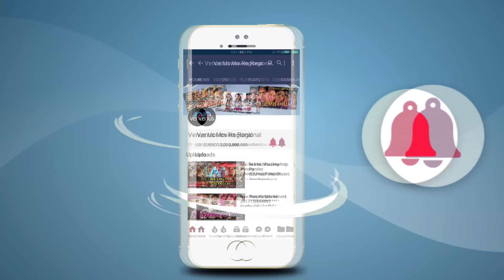Dulaara Full Movie Part 8 | Pradeep Pandey “Chintu”, Tanushree | Bhojpuri Movie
Movie : Dulaara
Banner : Saideep Films
Presenter : Aadi Shakti Entertainment Pvt. Ltd.
Producer/Director/ Music : Rajkumar R. Pandey
Lyrics : Rajkumar R. Pandey, Pyare Lal Yadav, Sumit Chandravanshi & Shyam Dehati
Star Cast(s) : Pradeep Pandey “Chintu”, Tanushree, Rani Chatterjee, Ritu Singh, Mohini Ghosh, Sanjay Pandey, Awadesh Mishra, Manoj Tiger etc.

Synopsis :
A man decides to become a transgender and showcase his dancing skills in order to earn money and help his father deal with his financial problems.

Also You Can:
'LIKE' us on Facebook:

Also You Can:
'LIKE' us on Instagram: